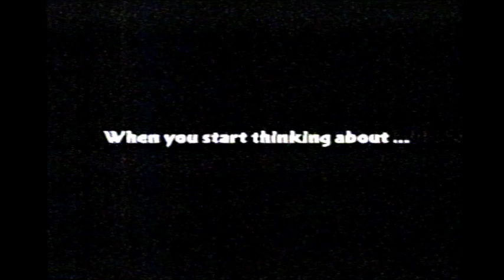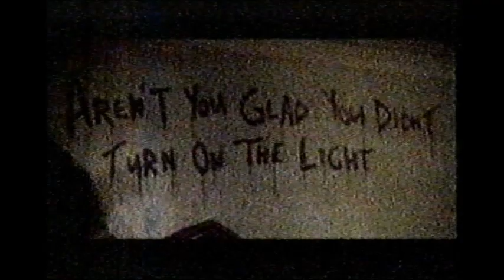Channel Ten Sydney TV Commercials January 1999 Volume 6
This Was Aired During The Movie So I Married An Axe Murder On Channel Ten Sydney In January 1999
Ten News Sports Update
Party Of Five Competition Promo
Meadow Lea
Demir Leather
Amber Tiles
Hungry Jack's
Urban Legend TV Spot
ANZ Tour Promo.